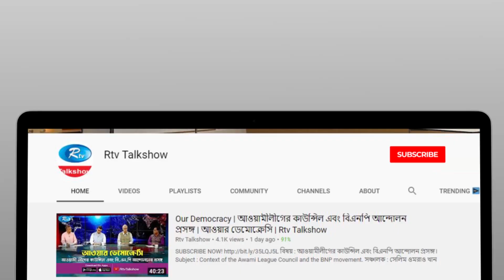কৃষি উপকরণের ব্যয় বৃদ্ধি: চ্যালেঞ্জ ও করণীয় | Krishi O Orthoneeti | Rtv Talkshow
অনুষ্ঠান: “কৃষি ও অর্থনীতি”।
আলোচনার বিষয়: কৃষি উপকরণের ব্যয় বৃদ্ধি: চ্যালেঞ্জ ও করণীয়।
আলোচক:
১. বাংলাদেশ কৃষি বিশ্ববিদ্যালয়ের সাবেক  উপাচার্য, বিশিষ্ট কৃষি অর্থনীতিবিদ অধ্যাপক ড. এ এ সাত্তার মন্ডল
এবং
২. নওগাঁ থেকে যুক্ত আছেন, কৃষক সাহাব উদ্দিন আকন্দ

সঞ্চালক: হাবিবা আফরোজ।
প্রযোজক: মো. বেলায়েত হোসেন।

- Team RTV